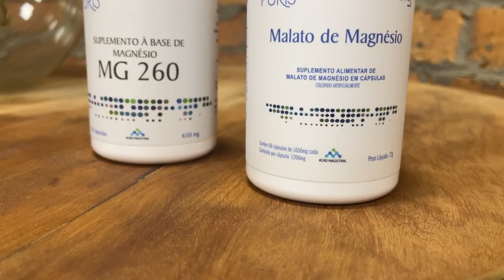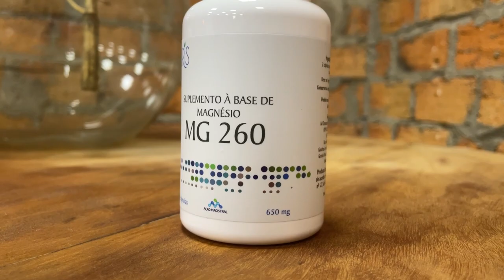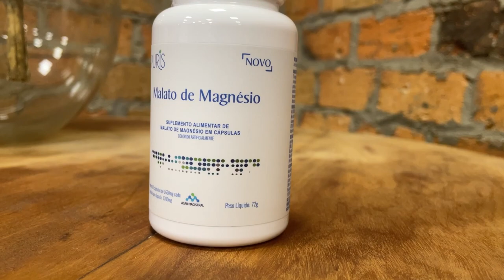MATERIA PURA 09/07/23